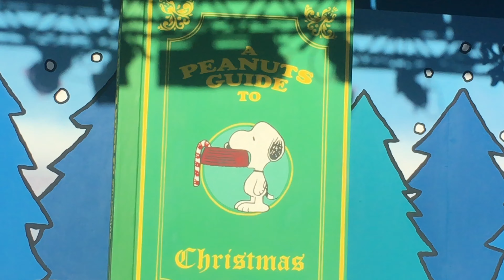A PEANUTS GUIDE TO CHRISTMAS AT KNOTT MERRY FARM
The Peanuts characters showing fun way to have Christmas